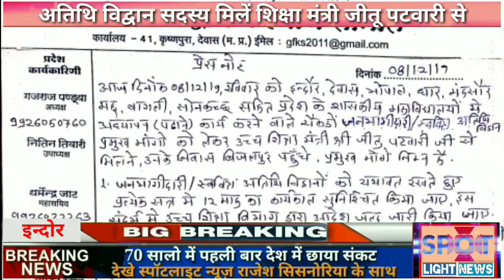इंदौर- अतिथि विद्वान कल्याण समिति के सदस्य अपनी मांगों को लेकर मिले शिक्षामंत्री जीतूपटवारी से।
इंदौर-  अतिथि विद्वान कल्याण समिति के सदस्य अपनी मांगों को लेकर मिले राज्यमंत्री जीतू पटवारी से।